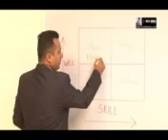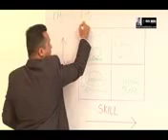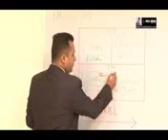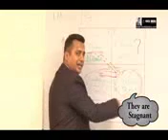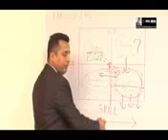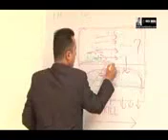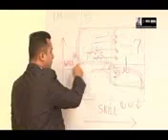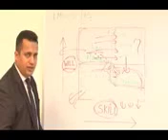How to skill up urself to grow in life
Vivek Bindra, motivation, leadership